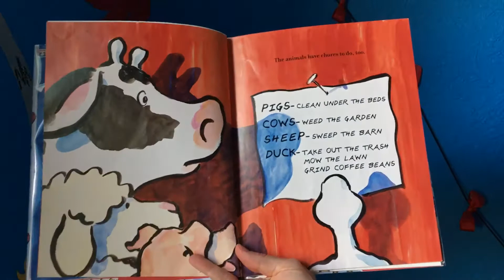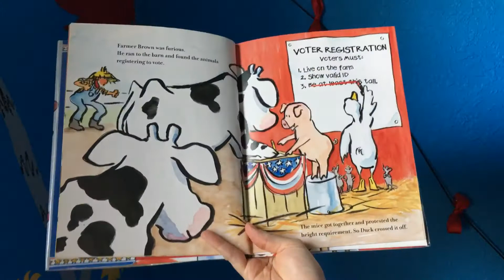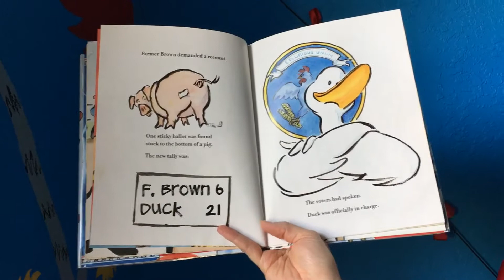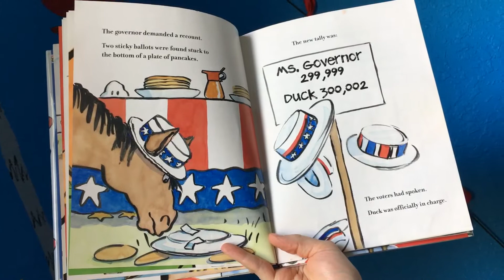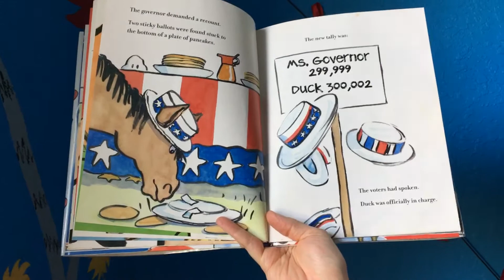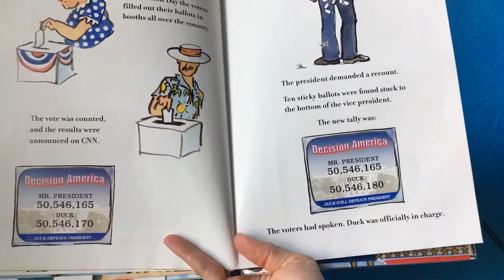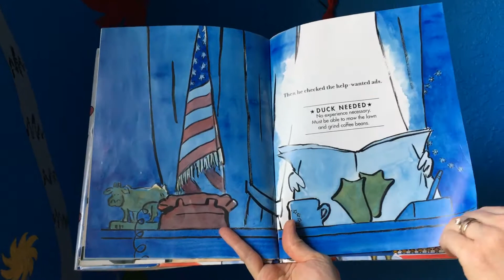“Duck for President” Book Reading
Written by: Doreen Cronin